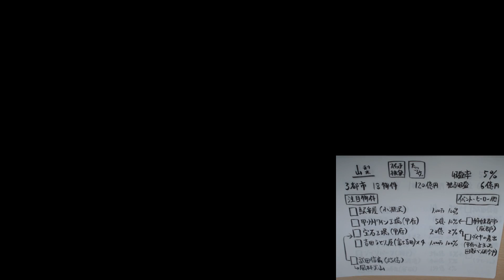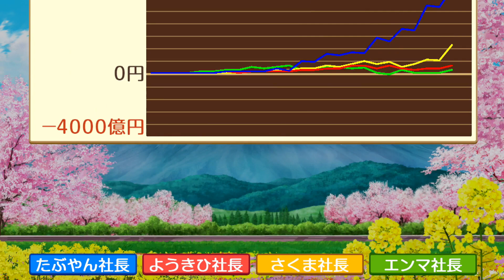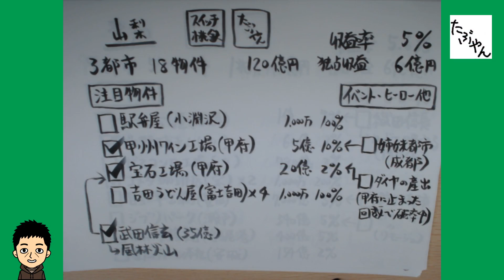#30 【桃鉄 スイッチ】 100年実況 都道府県別の注目物件 イベント 歴史ヒーローを巡る旅 桃太郎電鉄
最下位には天使が訪れる 桃鉄スイッチ100年実況 都道府県別に注目物件・歴史ヒーロー・イベントを紹介しながら、さくま鉄人・エンマ大王・妖貴妃と対戦します。

桃太郎電鉄 ～昭和 平成 令和も定番！
100年実況プレイ